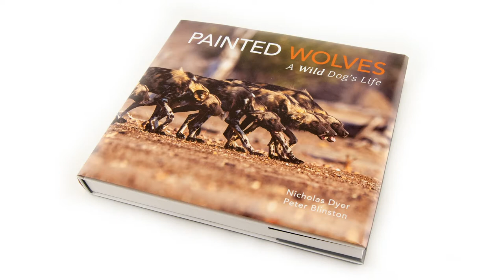Wild Conversations #1. An Interview with Nick Dyer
The first in a series of online interviews with icons of the word of wildlife, travel & conservation.
In this episode, Wildfoot Travel's Dave Cheetham speaks to award-winning wildlife photographer, author, photographic guide and conservationist Nick Dyer.
Nick has enjoyed a long interest in painted wolves, spending the last seven years following three packs on foot in Mana Pools, studying, photographing and documenting their lives incredibly closely.
He is the co-author of the highly acclaimed coffee table book, 'Painted Wolves: A Wild Dogs Life', which he wrote with Peter Blinston. providing a powerful insight into the lives of the painted wolves and what is being done to save them.
He is a founding Trustee of the Painted Wolf Foundation which he set up to help raise awareness of this highly endangered creature and support their conservationists in the field.
Nick also leads specialist safaris in Zimbabwe to photograph these incredible creatures, offering his guests a uniquely intimate insight into how these animals live together.
Nick gives talks around the world on behalf of the painted wolves, appears on TV and radio and has articles and photographs published in myriad publications globally including National Geographic.
Nick was winners the 2018 Wildlife Photographer Of The Year Awards, a finalist in the Natural History Museum’s Wild Life Photographer of the Year, he is a Fellow of The Royal Geographical Society in London and a member of The Explorers Club in New York.